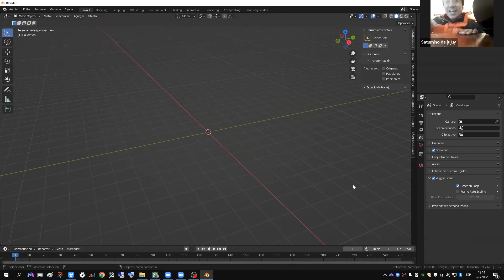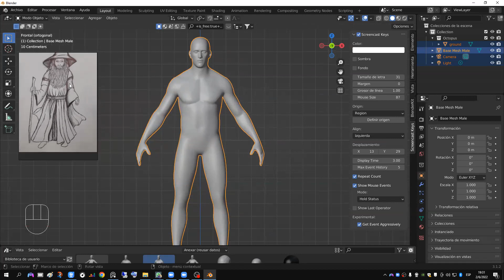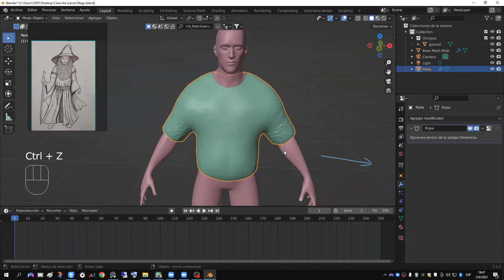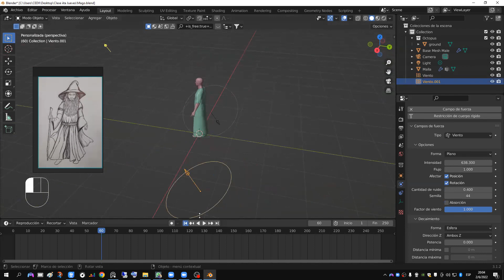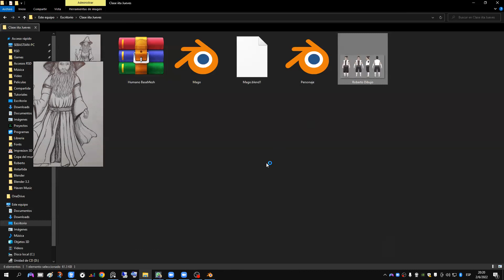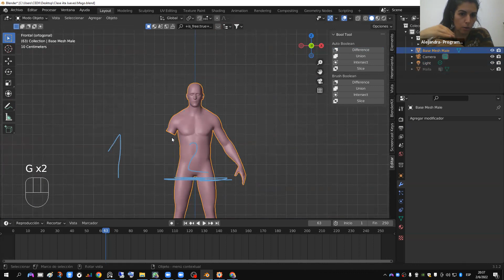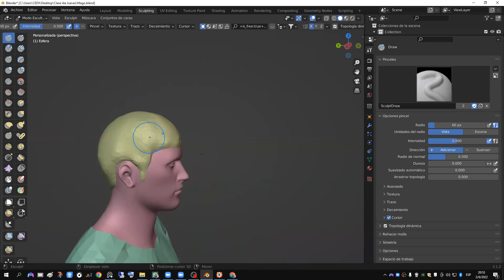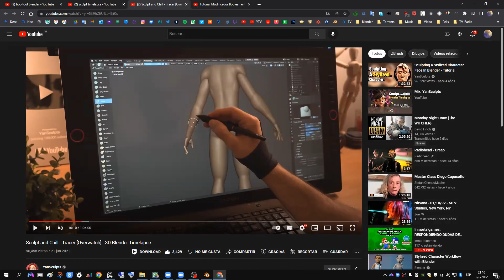IITA Curso de animación digital, clase del 2 de Junio de 2022